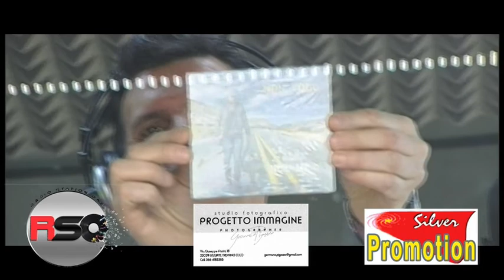Silver Eventi al Brianza Motor Show 2015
Silver Promotion e Alex Normanno "VOLO"